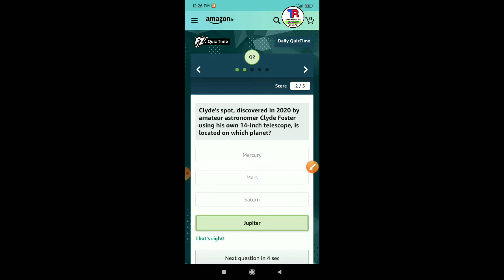Amazon Quiz Time Today Answer | 6 July Amazon Quiz Answers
Amazon Quiz Time Today Answer, Amazon Quiz 6 July Answers.